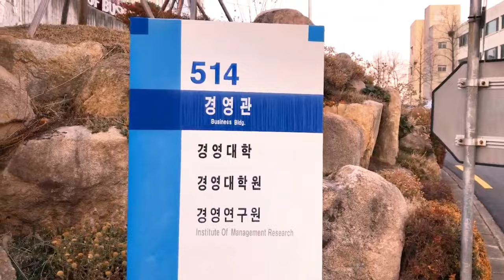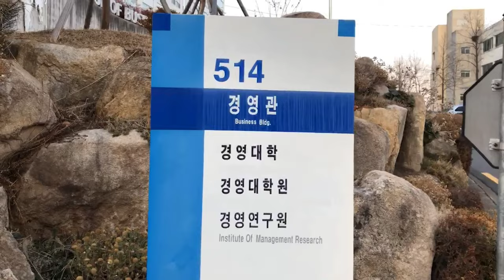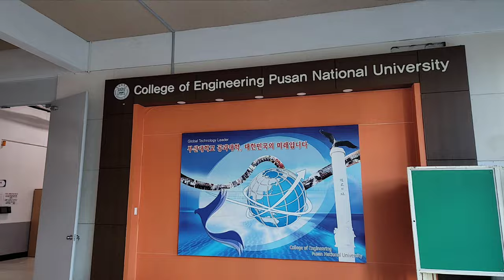Trường đại học quốc gia Pusan trông như thế nào?? 부산대학교 캠퍼스 알아보자!!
Mình là Huyền Thu- sinh viên năm 3 của Trường ĐHQG Pusan.

Hôm nay, các bạn cùng mình đi dạo 1 vòng trường ĐHQG Pusan nhé. Hy vọng thông qua video, các bạn sẽ có thêm những lựa chọn trong việc chọn trường Đh ở Hàn Quốc.

Mọi câu hỏi thắc mắc liên quan đến trường các bạn có thể để lại dưới phần bình luận, mình sẽ cố gắng giúp các bạn giải đáp sớm nhất có thể.
Và đừng quên theo dõi kênh @pnuinternational3141 để nhận thêm nhiều thông tin bổ ích hơn nhé!

저는 부산대학교 경영학과 3학년 후옌투라고 합니다 ^^

오늘 저와 함께 부산대학교를 한 바퀴 돌아보세요. 여러분들이 비디오를 통해 한국의 대학을 선택하는데 있어 더 많은 선택권을 얻기를 바랍니다.
학교에 관한 모든 질문은 댓글로 남겨주시면 최대한 빨리 답변해드리도록 하겠습니다.

감사합니다